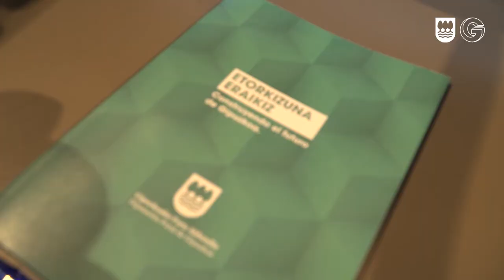Markel Olano: Etorkizuna Eraikiz Mugikortasun Elektrikoa Irekiera